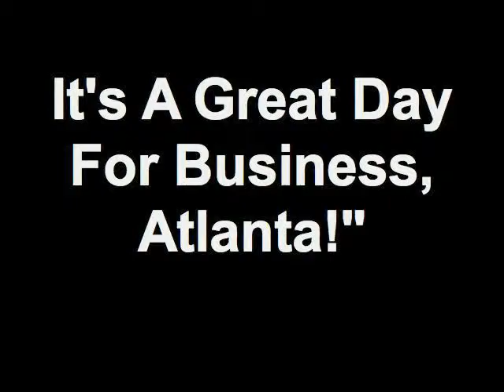"It's A Great Day For Business, Atlanta!" 08/24/12 - Behind The Scenes, Bloopers And Outtakes